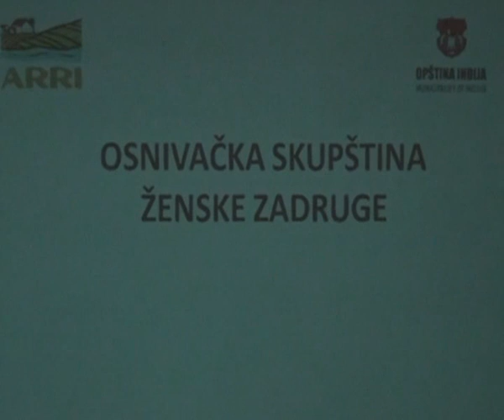Zenska zadruga 0904.mpg